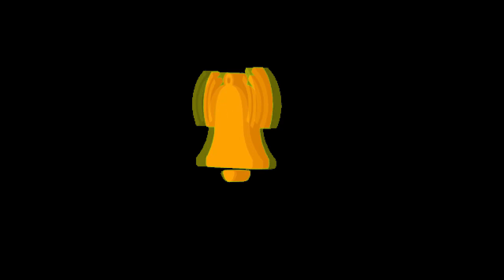FNF Piggy Edition Friday Night Funkin #2